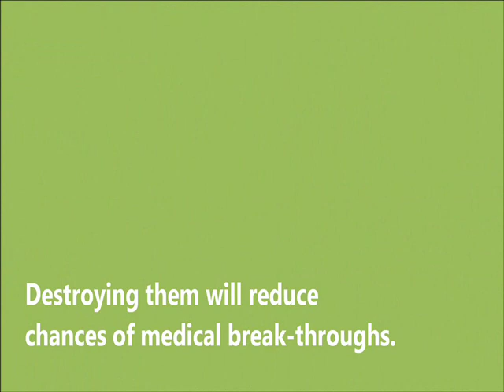Rainforest in Seychelles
Students in Year 9 at the International School Seychelles came up with these videos to demonstrate the impact of deforestation. It only took a lesson or two to produce. Please watch and give us feedback